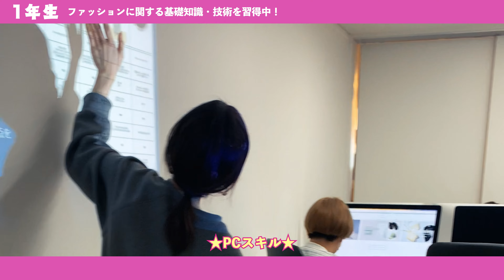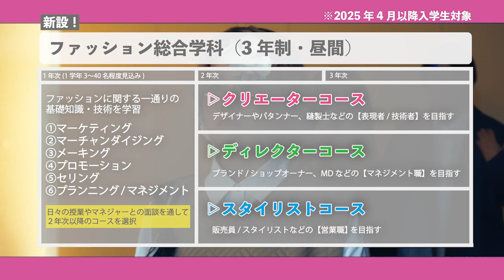【KANABUN CHANNEL VOL.136】新学期スタート！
カナブン生ってどんなことしてるの？
どんな学生がいるの？そんな疑問も解決！
カナブン生のスクールライフにスポットをあてた情報番組です！

4月から新学期がスタート！
入学して約1ヶ月経つ1年生も徐々に学校生活に慣れてきた様子♪
今後のプロジェクトに向けてそれぞれの学年が動き出しています！
これからどんなふうに形になっていくのか楽しみですね！
引き続きYouTubeやInstagramなどのSNSで最新情報を発信していきますので、

00:00 1年生 ファッションに関する基礎知識・技術を習得中！
00:34 新入生あいらさんにインタビュー！
01:12 2年生 (現アパレル造形デザイン科)1年次よりもさらに発展した知識・技術を習得中！
01:31 2年生 (現ファッションビジネス科)物販イベントに向けて商品制作中！
01:53 3年生 (現アパレル造形デザイン科)7月開催のBIGプロジェクトに向けて作品制作中！
02:17 新設！ファッション総合学科/オープンキャンパス情報

★5月〜8月のオープンキャンパス情報★
「スプリングスクールII」
学校説明/プチ体験/校内案内/ファッションショー

「体験入学会」
・6月9日(日)　 コラージュTシャツ制作
・6月23日(日)　デザイン画(着色)
・7月7日(日)　　接客ロールプレイング
・7月29日(月)　 パタンナー
・8月4日(日)　　スタイリング
・8月7日(水)　　ショートパンツ
① 11:00~15:30 / ②12:40~15:30
学校説明/体験入学/校内案内

 「サマースクールI・II」

「学校説明会」
随時開催しております　※詳しい日程はHPからご確認お願いします
来校型→①10:00~12:00 / ②13:30~15:30
オンライン→①10:00~11:00 / ②13:30~14:30 / ③16:30~17:30
学校説明/校内案内/個別相談